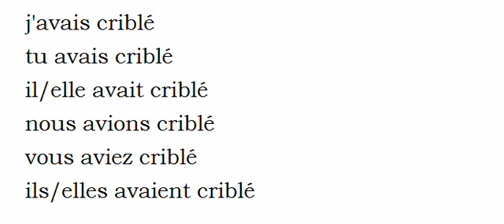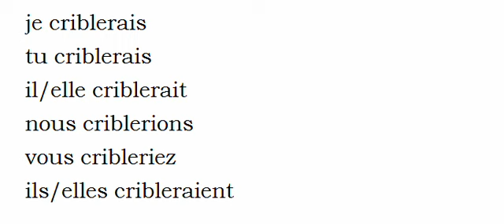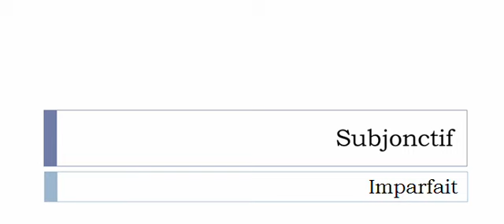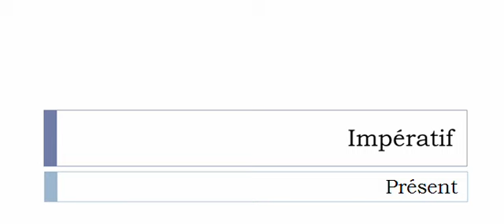French conjugation = Cribler